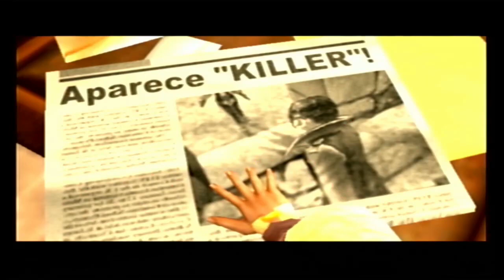bluestarjb - Shadow Hearts 3, From The New World/ Episode 15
RPG series, episode 15.